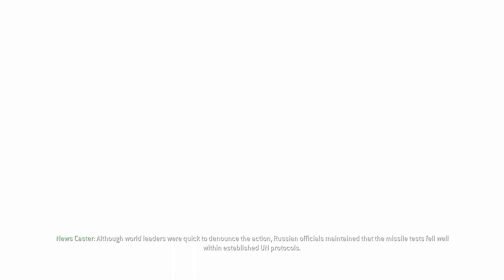Call of Duty 4: Modern Warfare - [19] Game Over